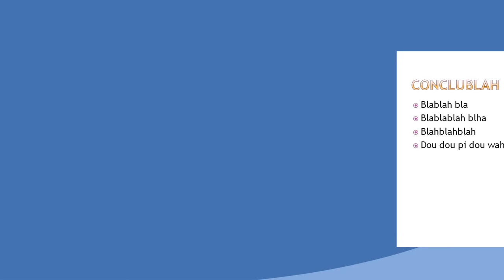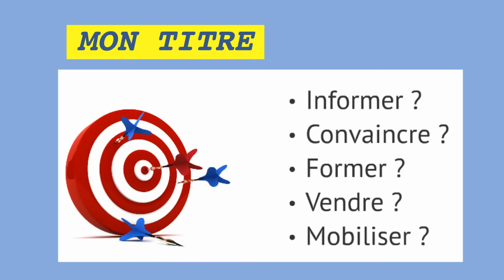Créez des présentations captivantes avec Prezi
Vous êtes las des présentations insipides ?  Des slides bourrés de texte ?  Des listes à puces indigestes ?  Tournez la page et découvrez Prezi et ses présentation dynamiques.  Avec notre formation en ligne, vous deviendrez rapidement un expert en présentation !